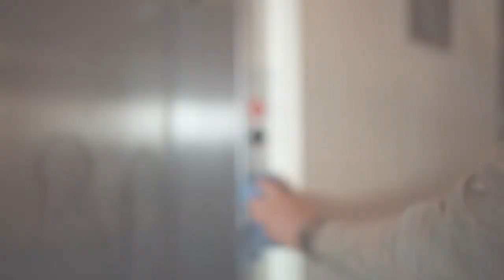The Blake - Reopening